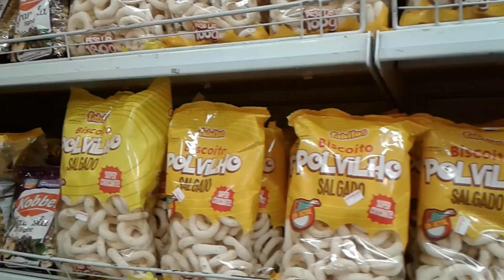VOCÊ SE LEMBRA DO LANGO LANGO?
Lango Lango, o boneco monstrinho lançado nos anos 80! Venha conhecer e recordar esse clássico da infância retrô!